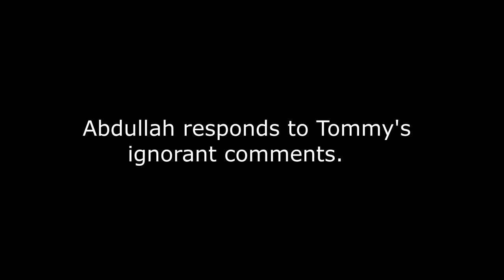Tommy Robinson gets owned - Funny!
This is why Tommy will never debate Abdullah Al Andalusi of the Muslim Debate Initiative. Abdullah has on many previous occasions invited Tommy for a public debate but after Tommy has agreed to said debate he has absconded.